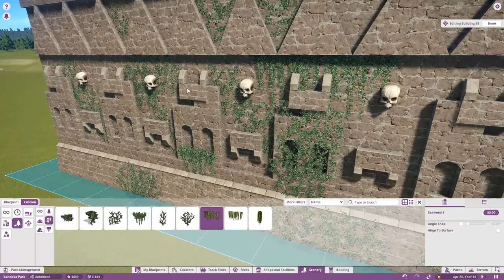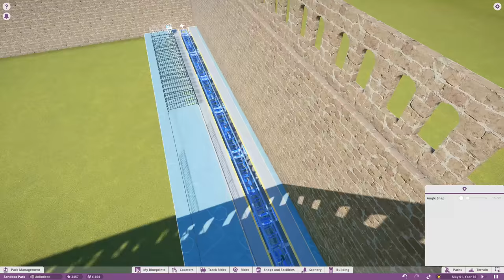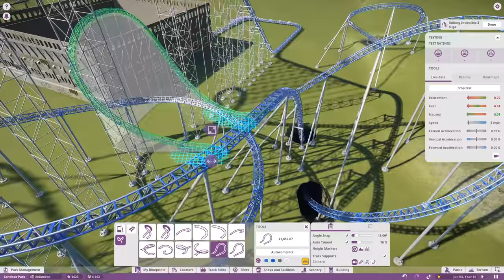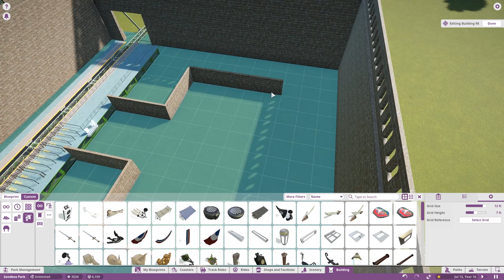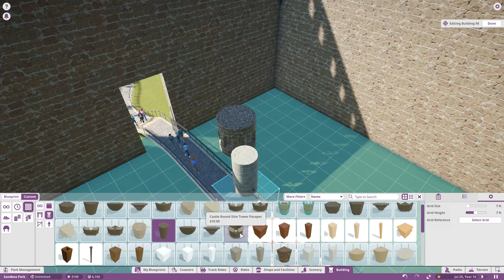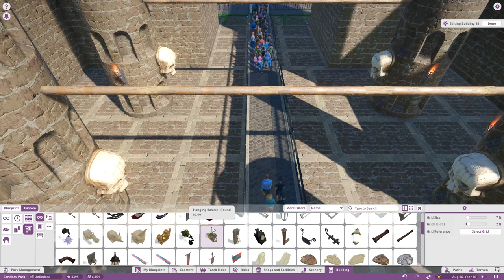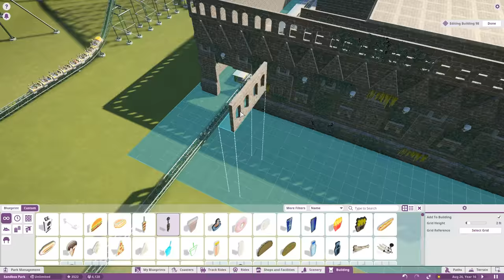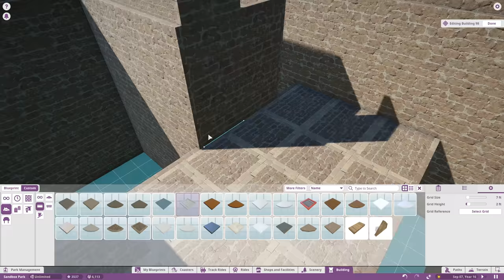Planet Coaster Gameplay - Ancient Jungle Coaster! - Let's Play Planet Coaster Part 12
Let's Play Planet Coaster! In this episode of Planet Coaster gameplay I continue work on Ctopia 2.0 by adding a new ancient jungle coaster!